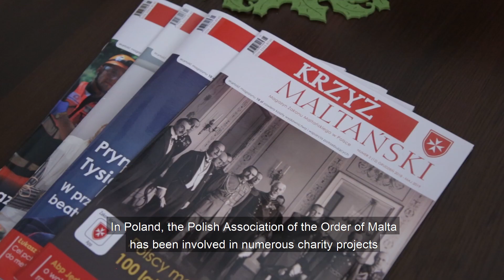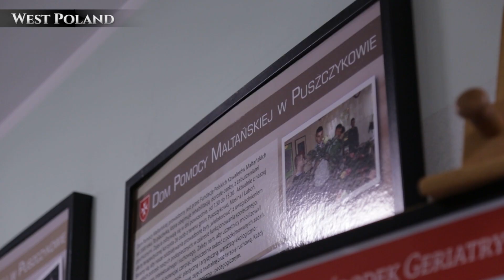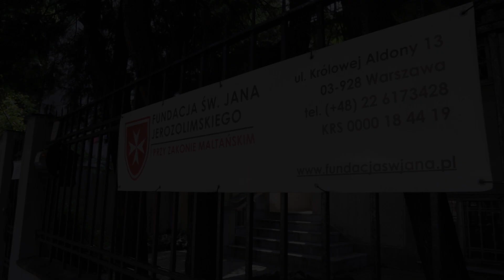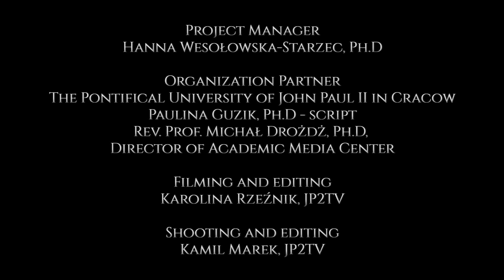The 100th anniversary of the Polish Association of the Order of Malta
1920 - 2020: An up to date overview of our activities, prepared to celebrate the 100th anniversary of the Polish Association of the Sovereign Order of Malta. 153 members, 1120 volunteers, 306 employees involved in numerous charity projects, helping the sick and the poor.